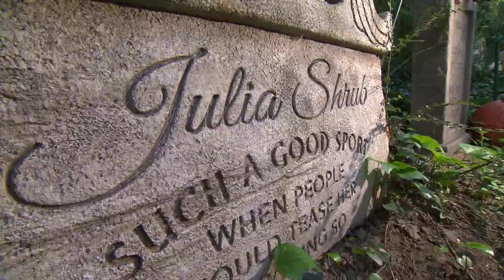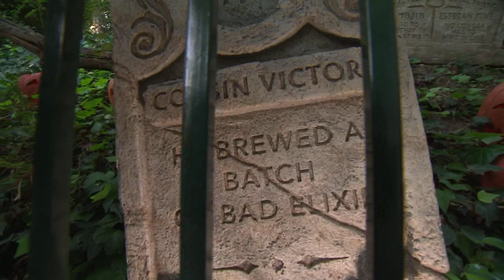Haunted Mansion Headstones at Disneyland Park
It has been fifteen years since we last saw the original headstones fill the hillsides at the Haunted Mansion in Disneyland park. Claude Coats, Marc Davis and X Atencio are just a few of the masterminds behind the Haunted Mansion whose whimsical headstones went missing.